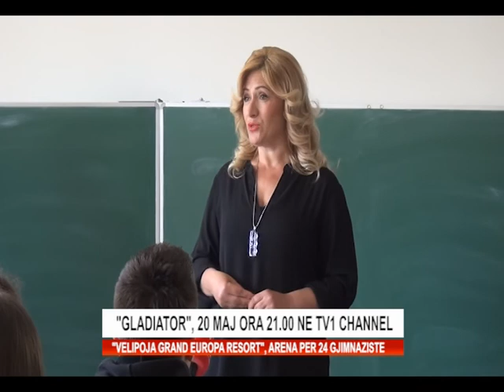"GLADIATOR" 20MAJ ORA 21:00 NE TV1 CHANNEL.